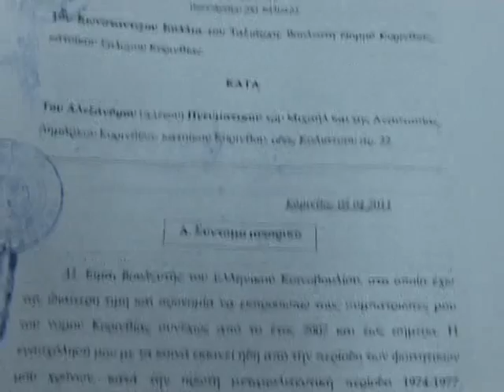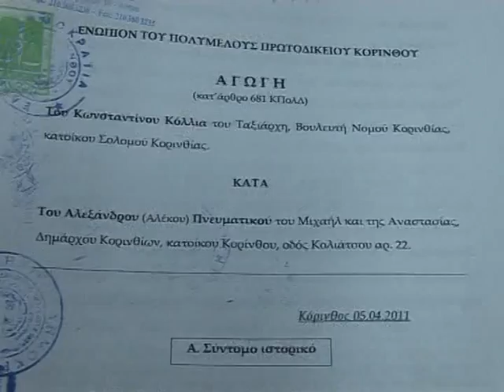agogi tou kollia se pneymatiko